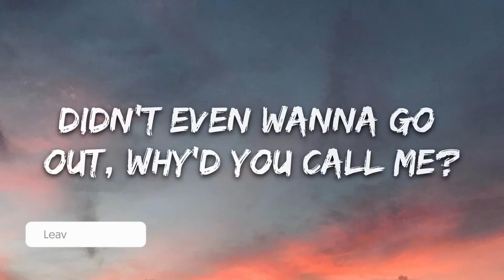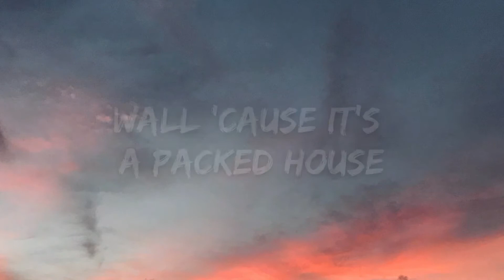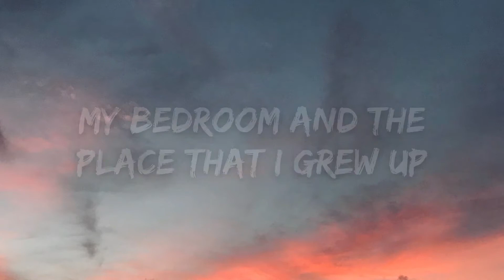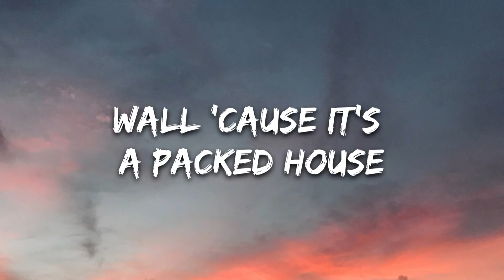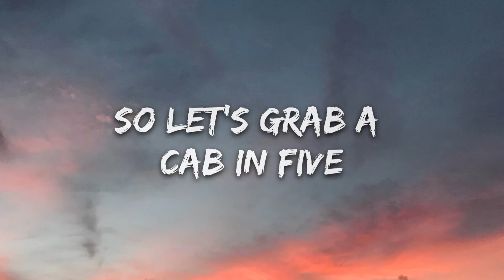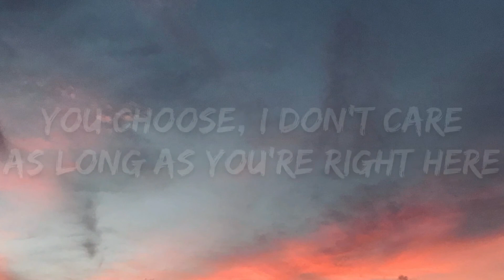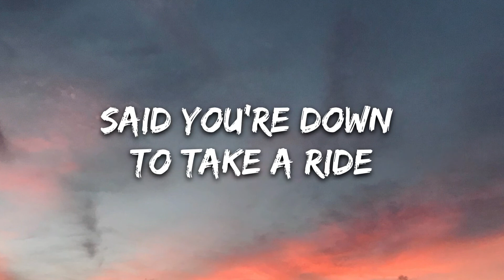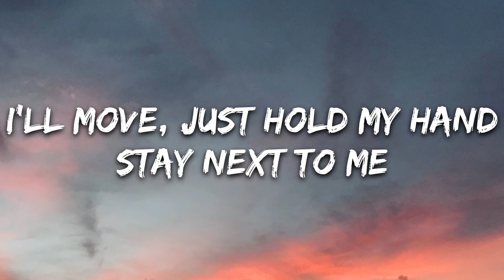Quinn XCII, Chelsea Cutler - Stay Next To Me (Lyrics) 1 Hour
1 Hour Loop of "Stay Next To Me" by Quinn XCII, Chelsea Cutler. Hope you enjoy :))

🎧 Quinn XCII, Chelsea Cutler - Stay Next To Me (Lyrics)

🎤 Lyrics: Quinn XCII, Chelsea Cutler - Stay Next To Me

Didn't even wanna go out, why'd you call me?
I've had a long day and still got laundry
Two, three, four, make me drink more
Then you walk through the door
All my friends are buying blow in the bathroom
There's people climbing up the wall 'cause it's a packed house
"Who are you? What's your name?" I ask
Surprised she answered fast

[Pre-Chorus: Quinn XCII]
I think there's too many random bodies dancing near us
If three's a crowd, what would you call this?

[Chorus: Quinn XCII]
Yeah
We should go somewhere
You choose, I don't care
As long as you're right here
Stay next to me
Yеah
We can barely stand
And we both don't know this band
I'll movе, just hold my hand

The cigarettes and the burn of your whiskey
I can taste on my tongue when you kiss me
Down your drink faster than me
You ask if you can see
My bedroom and the place that I grew up
My life goals and the times that I threw up
Said you're down to take a ride
So let's grab a cab in five

[Pre-Chorus: Quinn XCII & Chelsea Cutler]

[Chorus: Quinn XCII & Chelsea Cutler]
Yeah
Yeah
I'll move, just hold my hand

[Bridge: Quinn XCII, Chelsea Cutler, Quinn XCII & Chelsea Cutler]
Time is standing still
Throw a couple twenties on the bill
I can't waste another second here, how 'bout you?
We're turning down your street
And you've got your hands all over me
There's no place on Earth I'd rather be than with you (With you, yeah)

[Chorus: Quinn XCII & Chelsea Cutler, Quinn XCII]
Yeah
Yeah
Yeah
We should go somewhere (We should go somewhere)
You choose, I don't care (Don't care)
As long as you're right here (As long as you're right here)
Stay next to me (Next to me)
Yeah (Yeah)